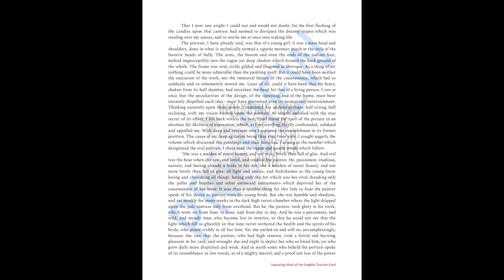"The Oval Portrait" by Edgar Allan Poe Craft Analysis Activity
Help high school students analyze how Edgar Allan Poe used figurative language, sonic language, and descriptive language to develop a complex Gothic narrative and convey obsessiveness of character in "The Oval Portrait." Delivered in Word Document and PDF formats, this resource serves well for an independent learning opportunity, as well as for small-group discussions. Through such discussions, students may evaluate peers' reasoning and use of rhetoric to support claims, clarifying or challenging ideas as needed. An answer key and copy of the public domain narrative are included. Find this resource here: